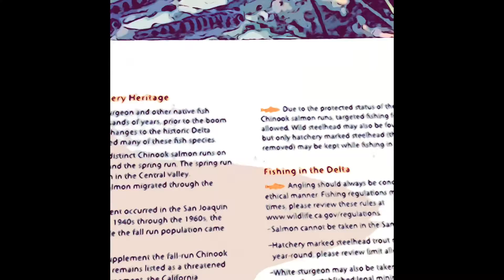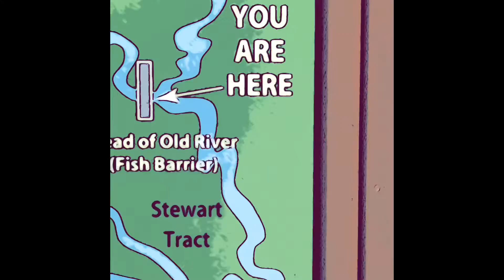Lathrop trail walking.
Walking by Lathrop creek…